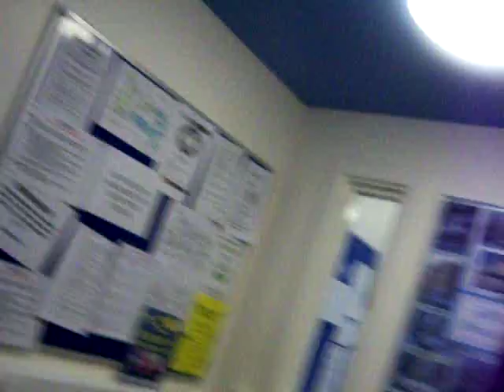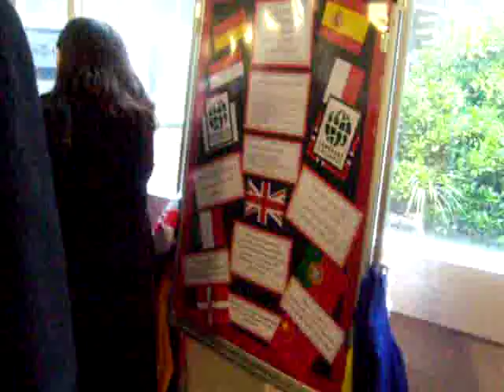Boris johnsons at Gillotts/also his last speech as henley mp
Boris johnsons at gillotts school
giving out suff out also his last speech as henley m.p.